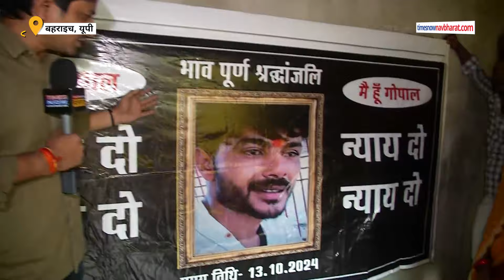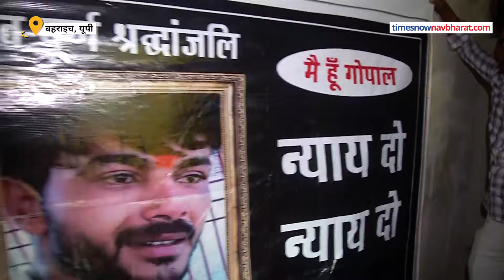Bahraich News Update : इस वजह से बेटे सरफराज के साथ नेपाल भागना चाहता था अब्दुल हमीद ! Hindi News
Bahraich के Maharajganj कस्बे में हिंसा के बाद जनजीवन धीरे-धीरे पटरी पर लौट रहा है। हालांकि अभी भारी संख्या में सुरक्षा-व्यवस्था के इंतजाम हैं। बड़ी संख्या में पुलिस की तैनाती है। वहीं इस बीच एक चौंकानेवाली जानकारी सामने आई है। दरअसल Ram Gopal Mishra की हत्या और हिंसा भड़कने के बाद सभी आरोपी Nepal भागने की फिराक में थे। Abdul Hameed का एक बेटा नेपाल में रहता है और वहीं बिजनेस करता है। उसकी शादी भी नेपाल में ही हुई है। इसी वजह अब्दुल हमीद, Sarfaraz नेपाल भागने की फिराक में थे।